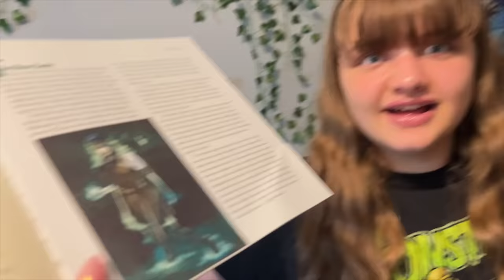DEER LADY RETURNS! SCARY DEER WOMAN URBAN LEGEND with Aubrey!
Have you ever heard of the legend of the deer woman aka the deer lady? Well this past week Aubrey and her mom Mellisa heard that there had been a spotting of this half woman half deerk and we decide to take a hike out in the woods and we think they came across the deer lady.  We found lot's of strange things including real deer antlers, deer tracks and even a deer leg!!!.  Legend has it that the Deer lady likes to lure people into the woods and then they are never heard from again. Hopefully it's just a scary story and she doesn't come looking for her antlers back! What do you guys think?

Watch this next: We SAW a DEER LADY in the WOODS?! The LEGEND of the DEER WOMAN 😵